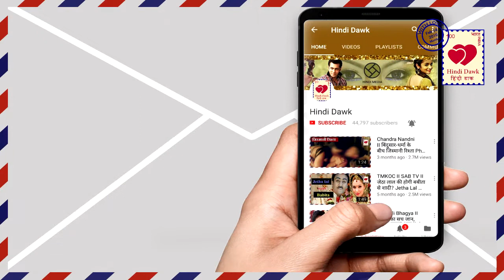RKC।।अधिराज ने दिया सतरुपा को धोखा,अनामी के फरार होने की सच्चाई आई सामने।।Adhiraj betryes Satrupa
अधिराज ने दिया सतरुपा को धोखा,अनामी के फरार होने की सच्चाई आई सामने